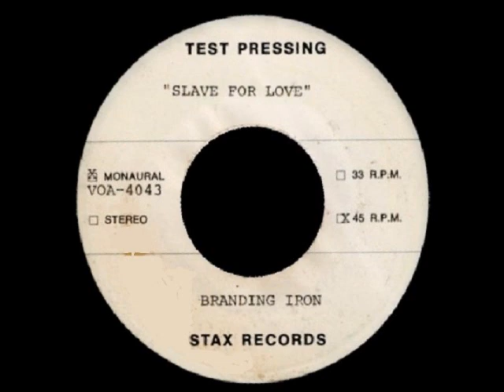Branding Iron - Slave For Sale